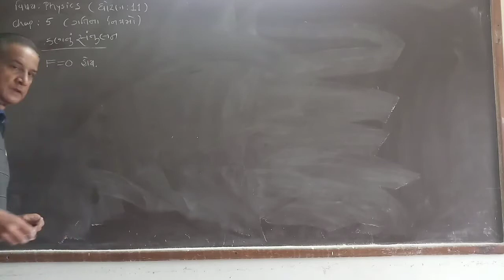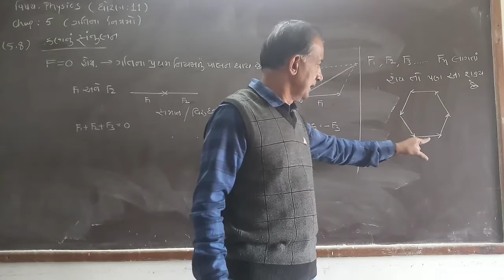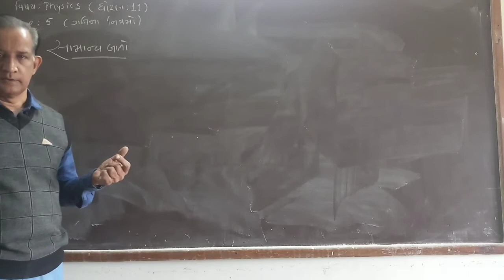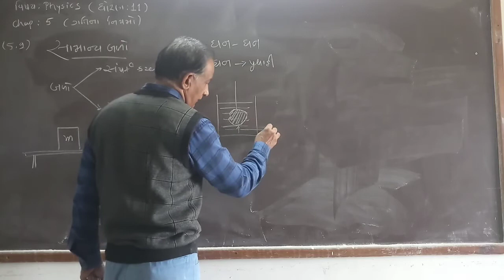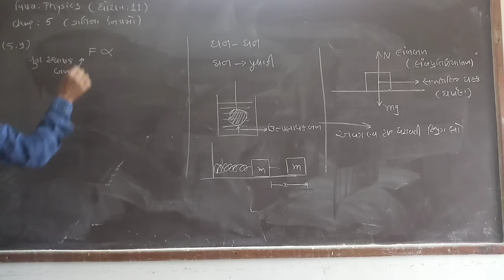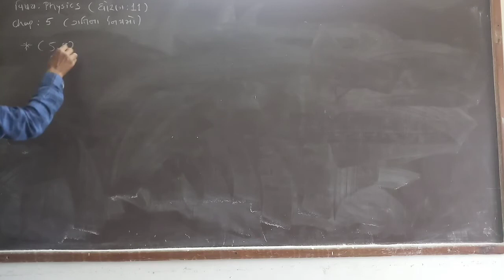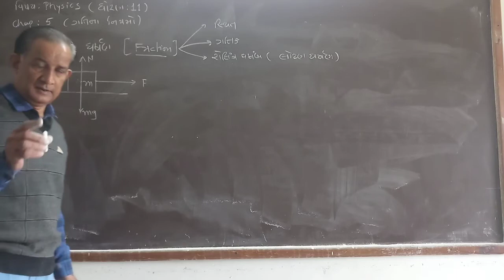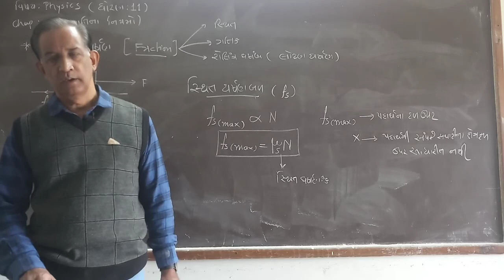STD 11 PHYSICS CHAP 5 LEC 3